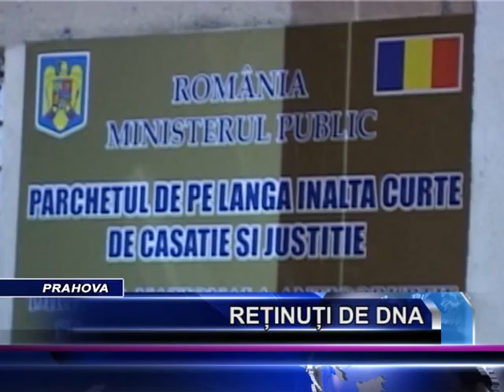RETINUTI DE DNA